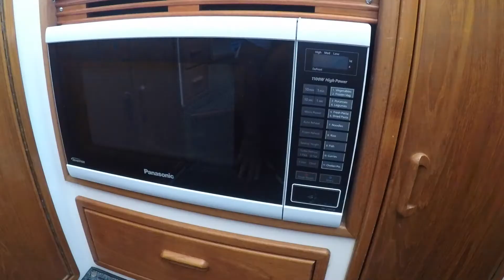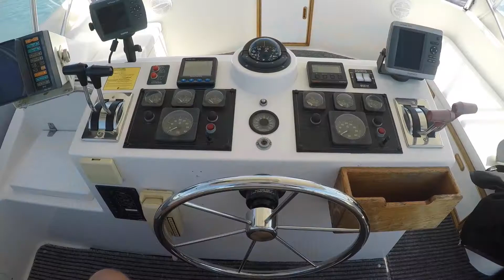Riviera 35 Bluewater flybridge cruiser - Walkthrough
This attractive, well built vessel is fitted with twin GM Detroit diesel engines with low hours, shaft driven, twin helm, 8KVA Genset and has the systems and equipment fitted to simply move your things on board and get out there. The accommodations are comfortable and the current owners have invested in her to keep her in great shape with extensive work being recently completed.